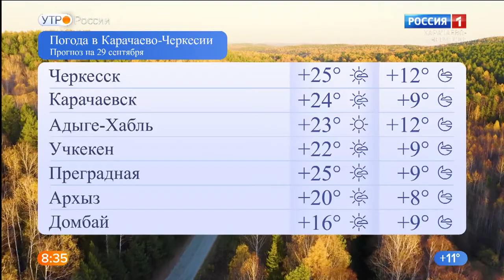Утро России. Карачаево-Черкесия 29.09.2020